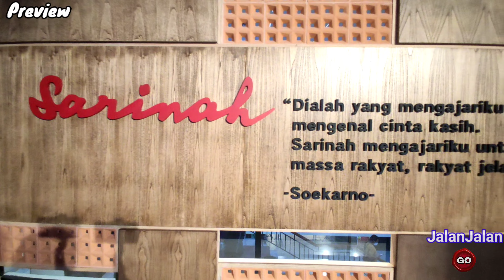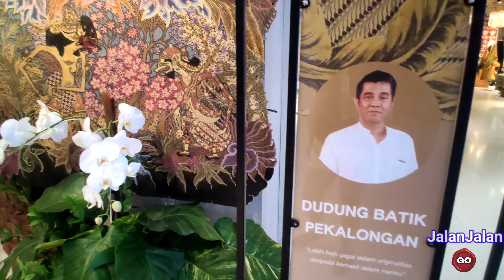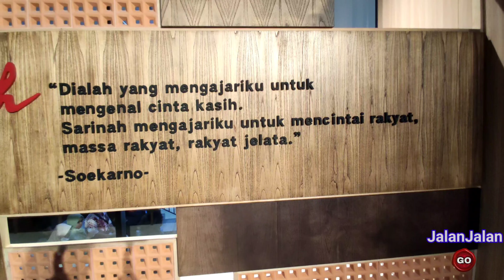Mall pertama di Asia tenggara, Mall Sarinah dengan pemandangan gedung tinggi Jakarta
Explore mall pertama di asia tenggara dan pertama di Indonesia ,  Mall Sarinah . Mall Sarinah sekarang punya wajah baru sehabis revitalisasi. Sekarang jadi modern dan aesthetic. Mall Sarinah berada tepat di pusat kota Jakarta, dekat dengan bundaran HI, mall sarinah juga punya area outdoor di lantai bawah dan lantai atas dengan pemandangan gedung gedung tinggi Sarinah.

Disubscribe yah guys, setiap minggu akan upload video terbaru.

Mall Sarinah, Mall terbaru jakarta , Mall pertama di asia , Mall pertama Indonesia, spot foto gedung tinggi jakarta ,pusat kota jakarta, cafe mall sarinah, Mcd Sarinah